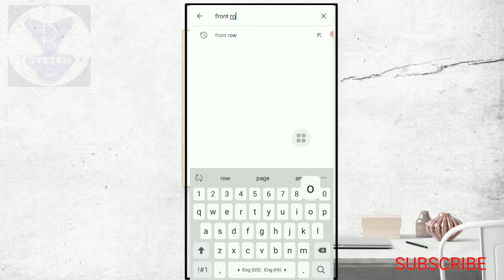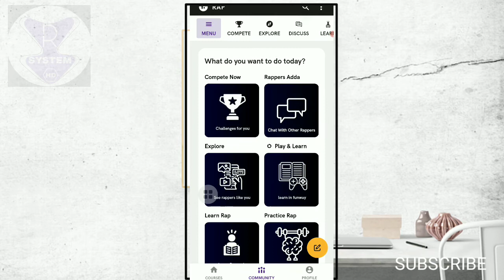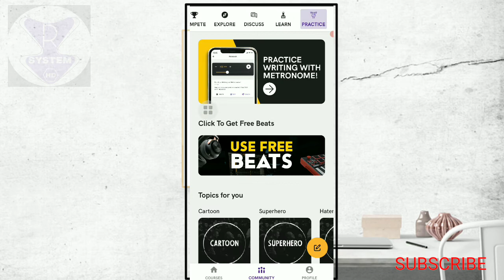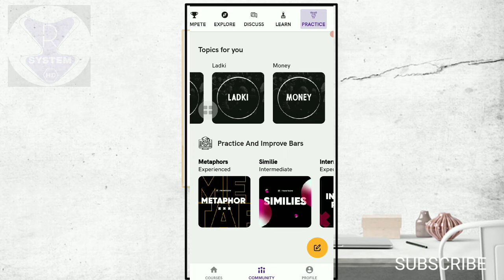how to use frontrow app | frontrow app kaise use kare | learn skills at home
Continue to safe phone chailed

frontrow app | how to use frontrow app | frontrow app kaise use kare | learn skills at home

1. frontrow app use kaise kare
2. how to use front row app
3. frontrow app use kaise kare
4  frontrow kaise use karte hai
5. frontrow row kaise use
6. front row app use kare
7. frontrow app kya hai
8. frontrow app me kya hai
9. how to use frontrow app
10. how to download frontrow app